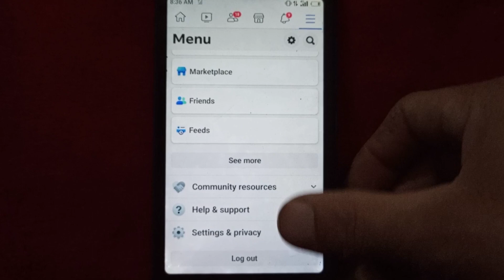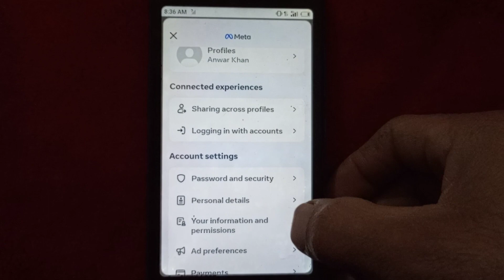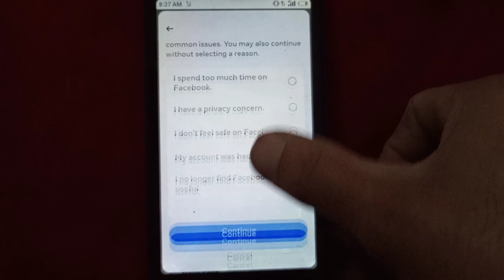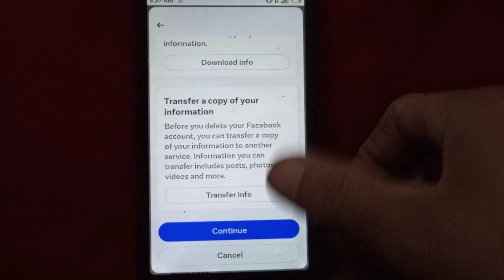how to delete facebook account permanently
we cover below topic in this video

delete facebook account permanently,facebook account delete,
how to delete fb account,
delete facebook,
how to delete facebook,how to delete facebook account permanently 2021,